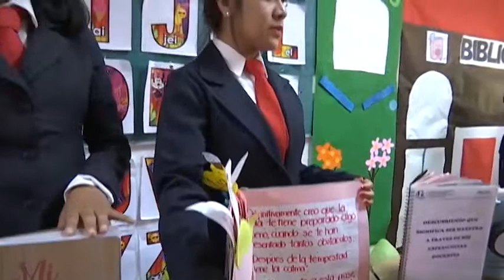Realizan Tercera Feria Educativa ENUF 2018